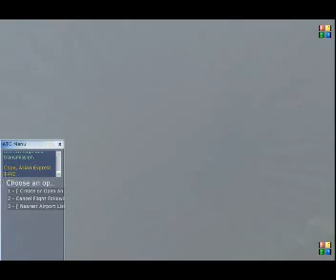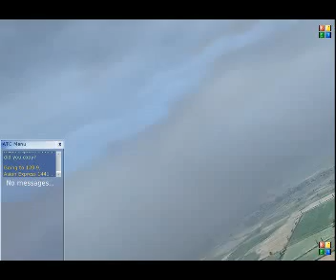A320 AIR ASIA RAIN OVER ADISUCIPTO